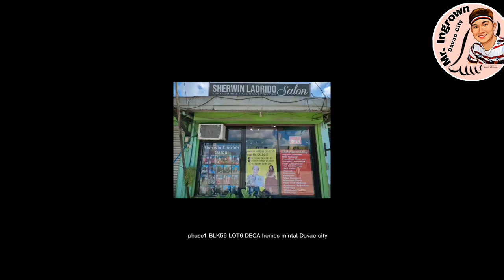part2 KUKO NG DRAGON 🐲